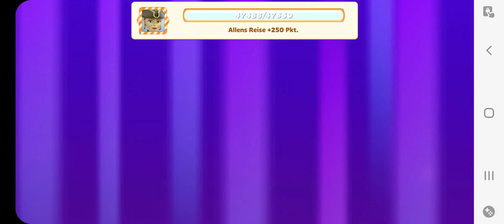Candy Crush Jelly Level 1435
Candy Crush Saga Level
satisfying video
mixing rainbow